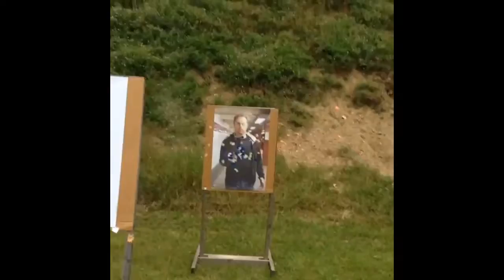iPhone Sig cam